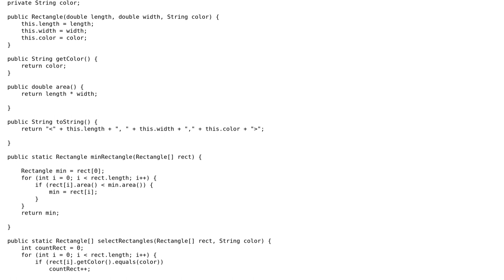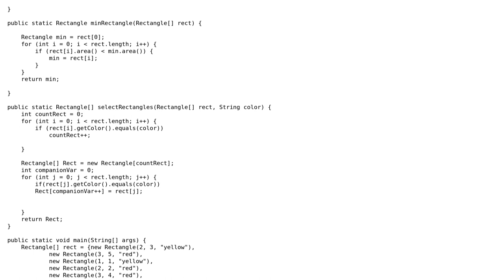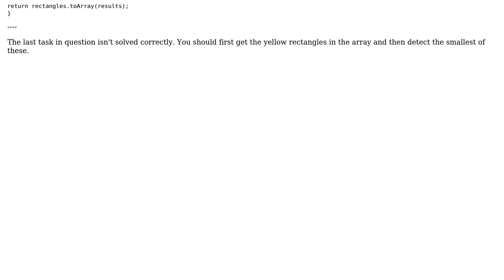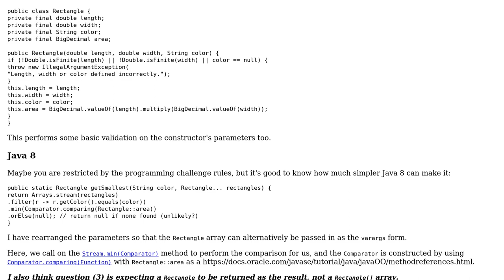Code Review: Finding the samallest yellow rectangle (2 Solutions!!)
Code Review: Finding the samallest yellow rectangle

With thanks & praise to God, and with thanks to the many people who have made this project possible! | Content (except music & images) licensed under CC BY-SA | Music | Images & others | With thanks to user Mast user h.j.k. user Heslacher user Adam and the Stack Exchange Network Trademarks are property of their respective owners. You are responsible for your own actions.